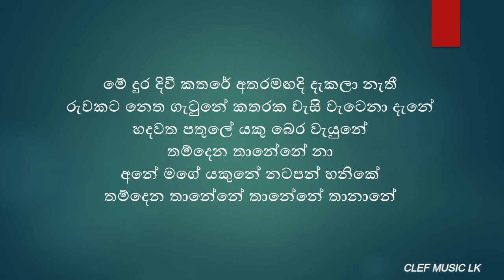Pandama || පන්දම ( KAROAKE TRACK )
Artist - Danith Sri

පන්දම රැගෙන යන්න එන්න මා හදවතට
නෙතු දැහැන් බිඳිනා රන් සලුව ඇඳ
ලියතඹර ලෙලවා හද මඬල යට
දෙන්න මැණිකෙ මගෙ පපුවට ගින්දර
මේ දුර දිවි කතරේ අතරමඟදි දැකලා නැතී
රුවකට නෙත ගැටුනේ කතරක වැසි වැටෙනා දැනේ
හදවත පතුලේ යකු බෙර වැයුනේ
තම්දෙන තානේනේ නා
අනේ මගේ යකුනේ නටපන් හනිකේ
තම්දෙන තානේනේ තානේනේ තානානේ
තම්දෙන තානේනේ නා
ඉණ වට බැන්දා වූ මුතු පොට සැලෙනකොට
පන්දම දැවෙනවා හද ගිනි ලවාගෙන
වැහි කළුව එනවා නුඹ නැති දාට
සිත් අහසම පුරවා අන්ධකාරෙක
රුවකට නෙත…